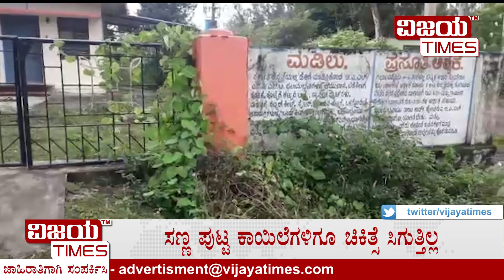No doctor, no medicine, it is Hassana govt hospital fate | ಹಾಸನ ಆಸ್ಪತ್ರೆ | citizen journalist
No doctor, no medicine, it is Hassana govt hospital fate |  ಹಾಸನ ಆಸ್ಪತ್ರೆಯ ಒಳಹೊಕ್ಕರೆ ಕಾದಿದೆ ಅಚ್ಚರಿ! | citizen journalist